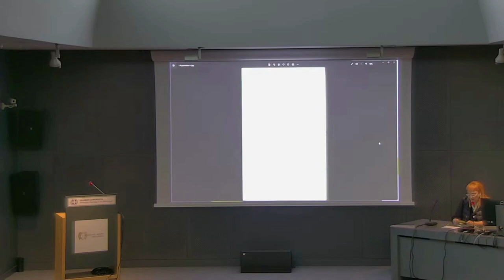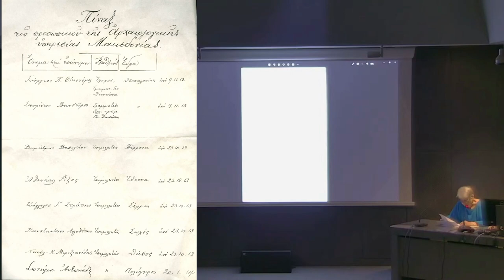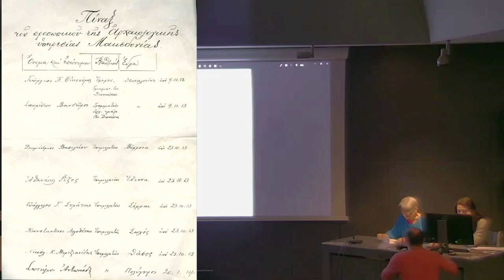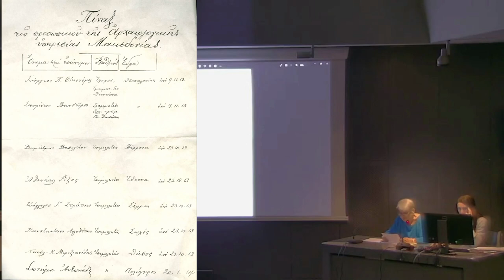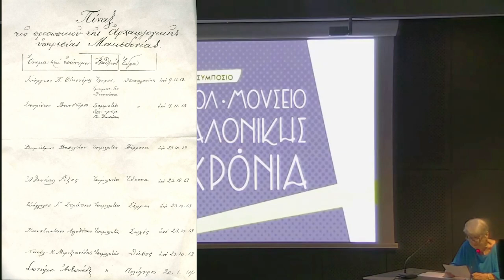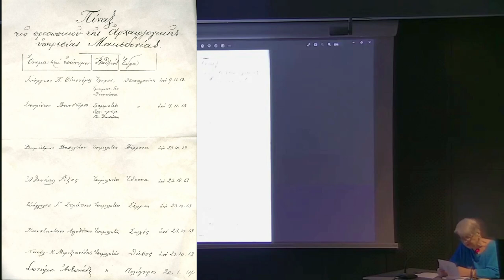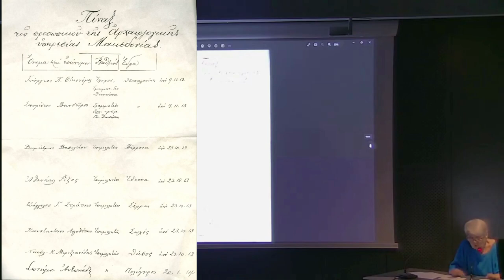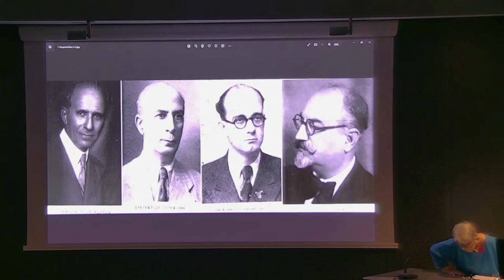Κ. Ρωμιοπούλου - Θεσσαλονίκη: Τουρκοκρατία – Απελευθέρωση από τον Ελληνικό στρατό...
Κατερίνα Ρωμιοπούλου
Θεσσαλονίκη: Τουρκοκρατία – Απελευθέρωση από τον Ελληνικό στρατό - Ίδρυση Αρχαιολογικής Υπηρεσίας  Μακεδονίας (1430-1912)